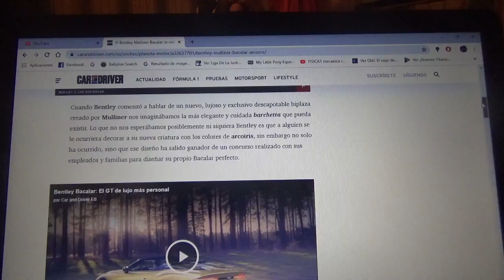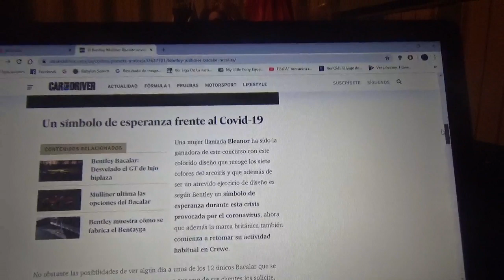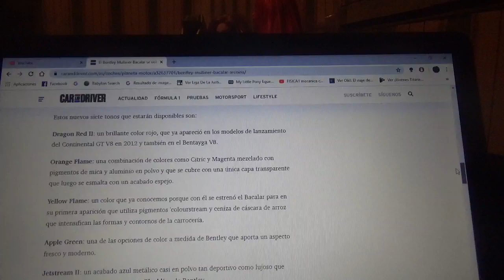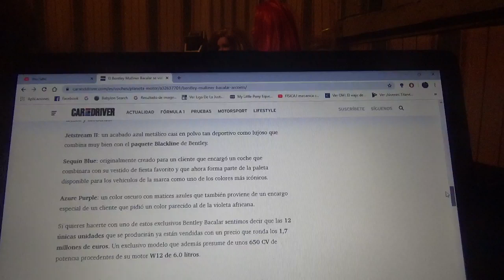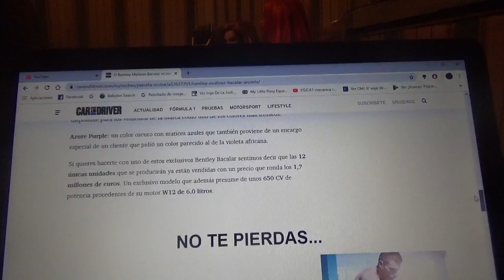Este Bentley Balacar luce colores de un arcoiris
Esta unidad del nuevo y exclusivo modelo descapotable de la firma automotriz británica fue presentado en un concurso de diseño en el cual ha resultado ganador